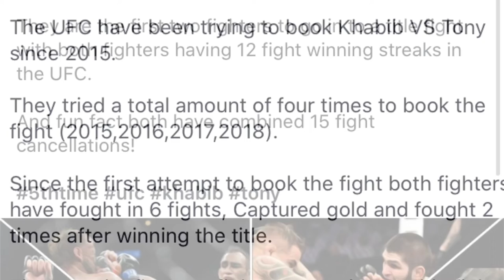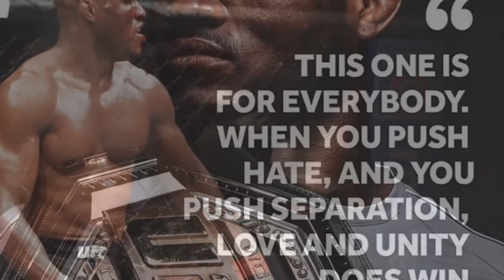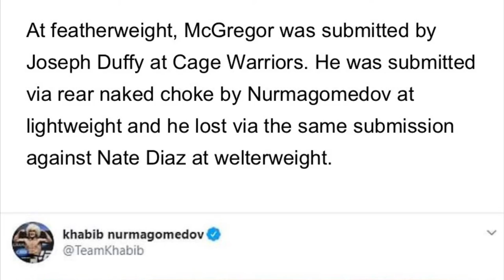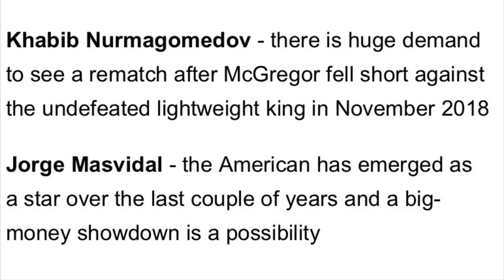UFC 246 McGregor Comeback + UFC 249 Khabib vs Ferguson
On the 18th Jan 2020 the Notorious **Conor McGregor** returned to the octagon after 15 months away from the sport of UFC.

He secured a victory within just 40 seconds of the 1st round against opponent Donald **Cowboy** Cerrone, his 2nd fastest TKO victory to date!

Now that he is back, who’s next on the cards?

Will it be Jorge Masvidal the current 170 BMF champion?

Kamaru Usman the current UFC Welterweight champion?

Khabib Abdulmanapovich the current UFC lightweight champion & two times Combat Sambo World Champion?

Nate Diaz for the Trilogy?

Or in the boxing world Floyd Joy Mayweather Jr for the rematch or Manny Pacquiao??

On the 18th April 2020, finally after 4 failed attempts at getting Khabib & Ferguson to fight it looks like the wait is finally over!

UFC 249 will see these two come to blows & settle the old rivalry between the pair! 👊🏼

For Conor & the UFC this is going to be a very exciting & unpredictable year for the sport & I can’t wait to see how it all unfolds!

Who do you think will be Conors next opponent?

And who will come out on top for the Khabib & Ferguson fight?

Visit Omega1fitness on YouTube to get up-to-the-minute sports news coverage, scores, highlights and commentary for UFC, Boxing, Bodybuilding, Power lifting, Strongman & more.